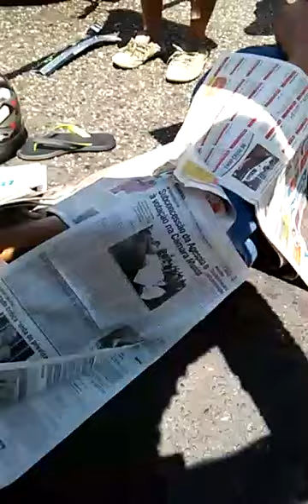Colisão no centro de Teresina entre Frontier e motocicleta deixa dois feridos